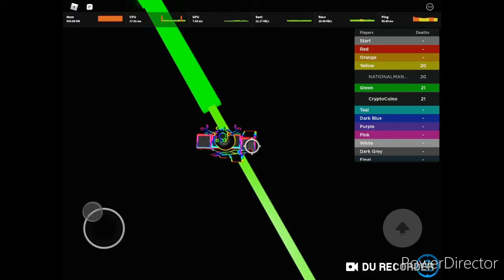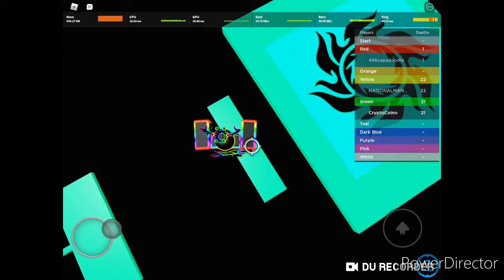Green - The Difficult Obby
A bit of trial and error. Teal will be VERY tricky. :/